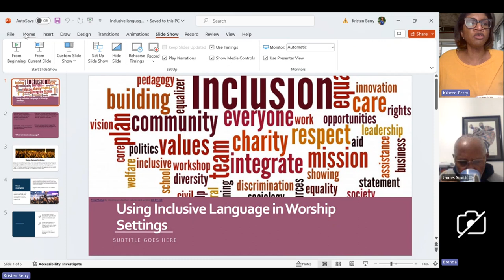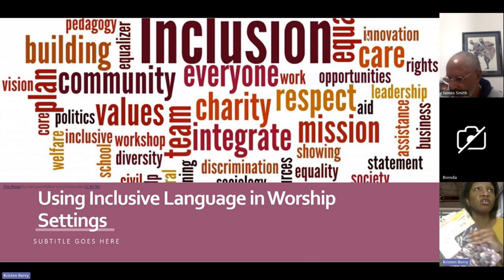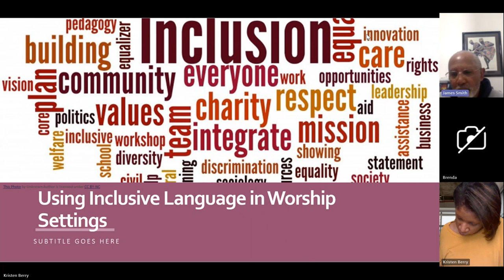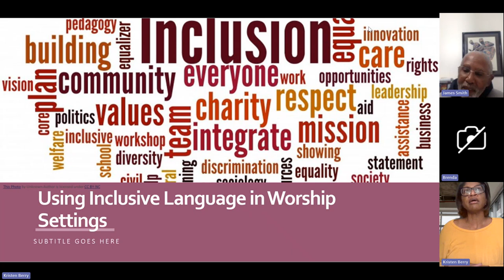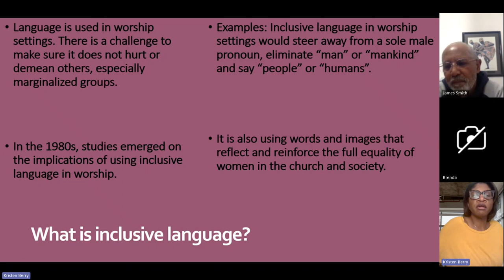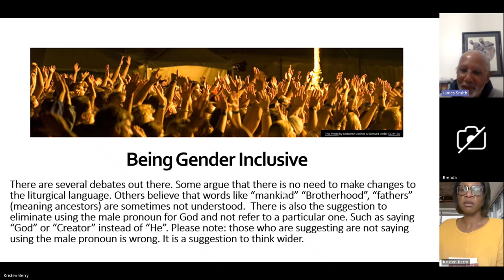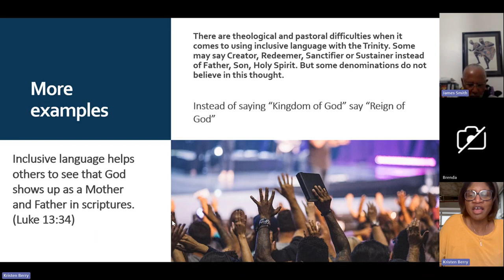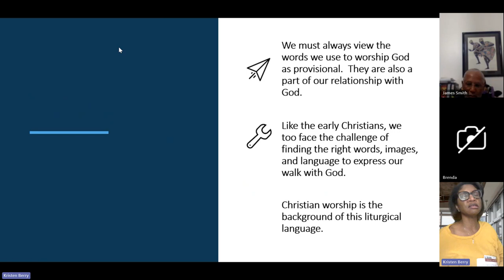Class meeting 2/8 Christian Worship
Inclusive Language